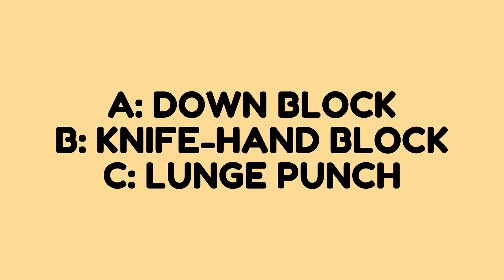🏷️ Karate Quiz - Oi-zuki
Every day, you’ll get a short, fun quiz to test your knowledge of karate techniques, kata, and terminology. Whether you’re a beginner or a black belt, it’s a great way to sharpen your skills and learn something new each day. 💪